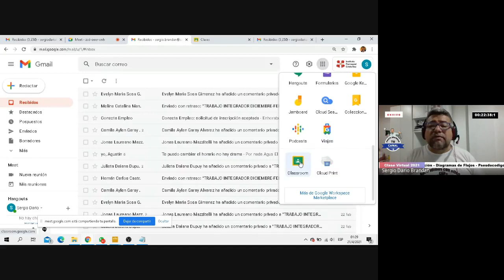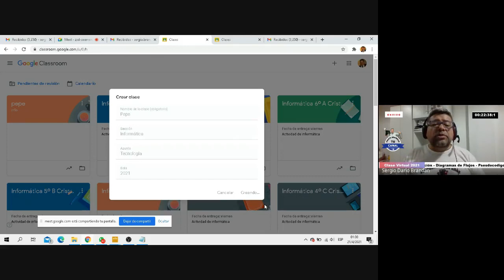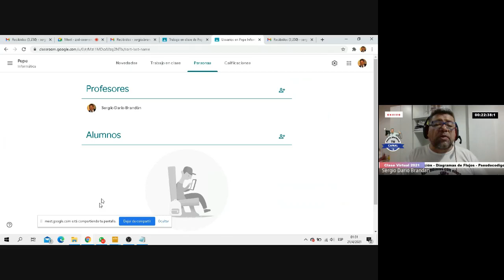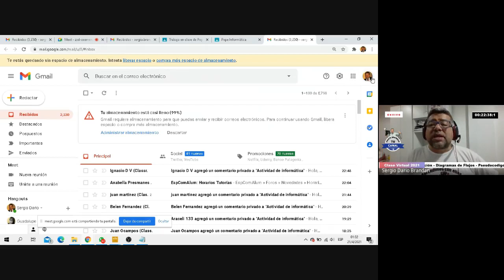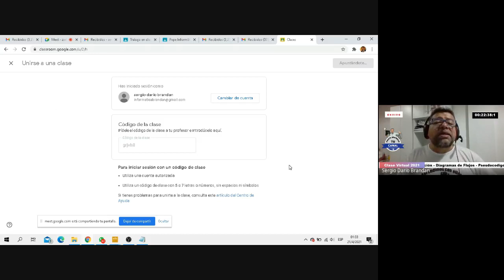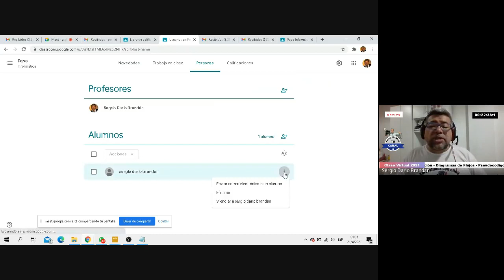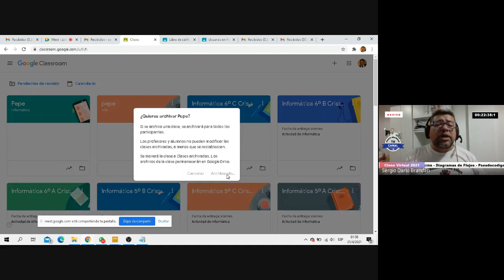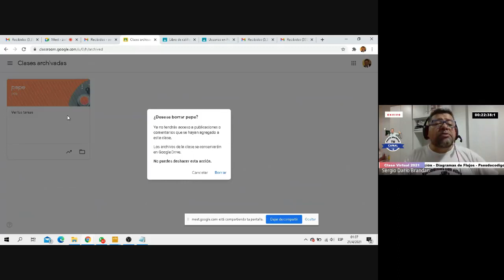Crear y eliminar salas en Classroom